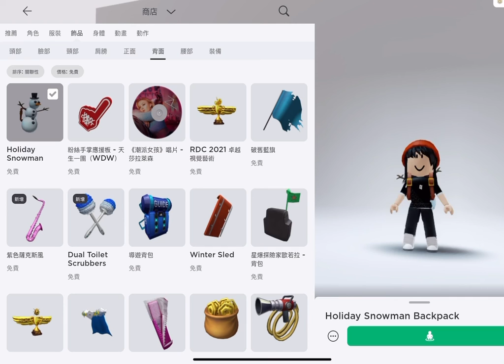The Title has fly away